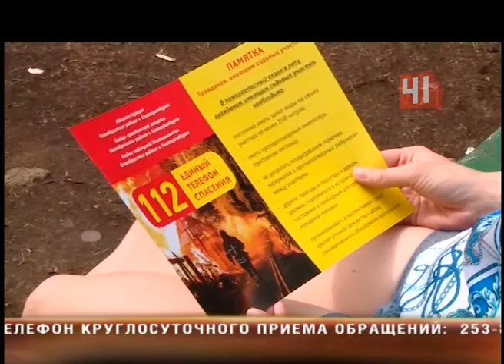Тяжело в учении, легко в лесу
Свердловские спасатели соревнуются за звание лучшего лесного пожарного
Главное мастерство стражей в этом деле: как можно меньше пролить воды впустую, когда под тобой пни, а сверху наклонные брёвна
Ни капли мимо - из мини-брандспойта пожарный метит в банку, представляя, что это огонь. Со стороны это кажется чистой воды игрой. Однако участники конкурса отнюдь не переливают из пустого в порожнее. Все испытания максимально приближены к реальности. Вот спасатели пробираются с полным ранцем через бурелом, здесь - прыгают по пням. При этом торопятся, как на пожар. Те, кто стоят на страже лесов в опасный период, преодолевают препятствия не только ради победы. Так их готовят к настоящим пожарам. Как говорится, тяжело в учении - легко в лесу. Противопожарные приемы спасателям нужны, как никогда. Нынешнее лето задало сотрудникам МЧС жару. Особый режим действует в 12-ти округах Свердловской области. Только за последние сутки в регионе случилось четыре возгорания. Но благодаря усилиям огнеборцев, 3 из них уже потушены. Чтобы лишний раз не трудиться в поте лица, инспекторы сейчас дозором обходят свои леса. В центральном парке Екатеринбурга отдыхающие попадаются "подкованные" - знают, что сейчас с огнем шутки плохи. Но им все равно на всякий пожарный  выдали памятки с правилами нахождения в лесу и номерами служб. Напоминать прописные истины спасатели и лесничие людям не устают. Ведь неосторожность свердловчан по-прежнему остается главной причиной природных пожаров.